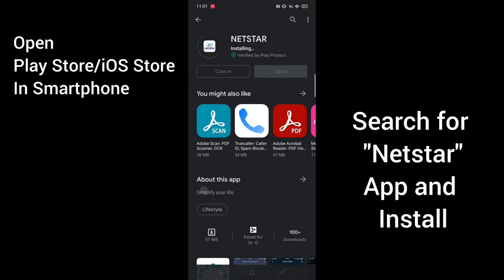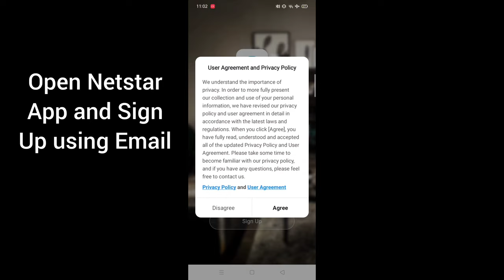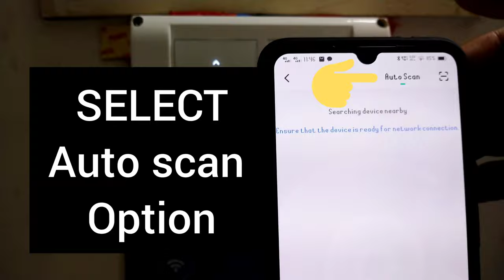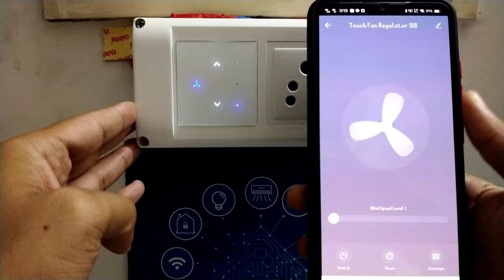How to Install Netstar Smart Wi-Fi FAN Touch Switch | Home Automation India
We are India’s leading supplier of Automation & Communication Products & Solutions

The brand netstar, and its range of products are owned by INFONET TECHNOLOGIES, which is in the business of developing innovative technology products since 2012. netstar brand was created with an aim to manufacture a range of products based on the latest IoT technology in India.

The netstar product range is specifically designed for Indian homes. The products can work on low internet speeds and handle electrical power surges. The netstar Products are proudly manufactured in India. The products provide best in class user experience and guarantee reliable performance.

The products have a timeless and unique design with a high range of features and a top-quality level. netstar is the best choice for Home Automation.

Netstar Presents WiFi smart Modular Smart Touch Switches Matte Finish and Glossy White compatible with Anker Roma fittings and works with touch + Mobile app operated + Amazon Alexa , Google Assistant s and Apple Siri Supported